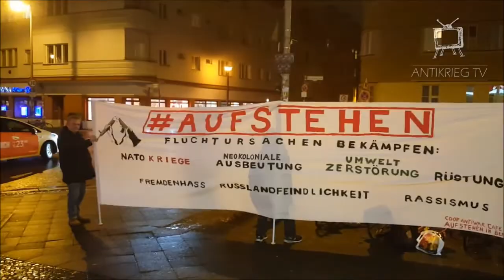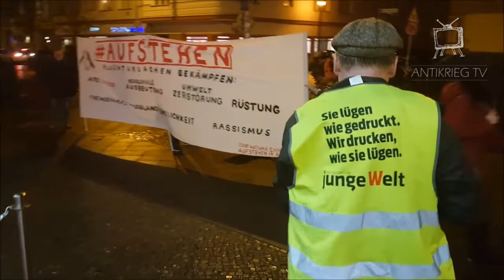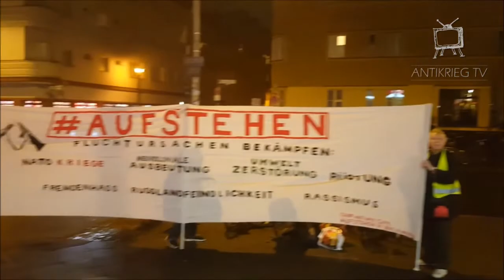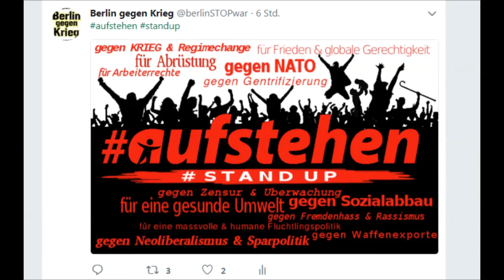Aufstehen vor Babylon: Szenische Lesung über Spaltung der Linken – 100 Jahre alt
Aufstehen vor Babylon
Die Debatten auf dem Gründungsparteitag der KPD
Szenische Lesung
Einführung:
Sahra Wagenknecht

Es lesen:
Dietmar Bartsch, Daniela Dahn, Jan Korte, Oskar Lafontaine, Gesine Lötzsch, Ingo Schulze, Petra Sitte, Peter Sodann
Textbuch:
Luc Jochimsen
Regie:
Franz Sodann